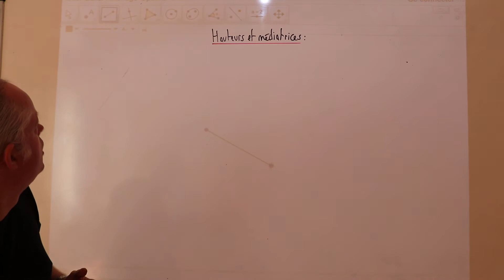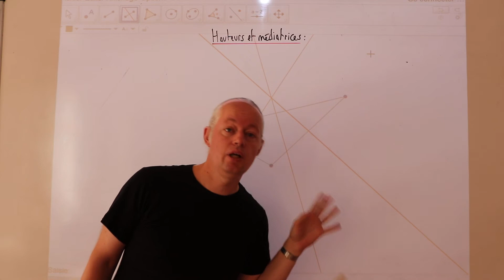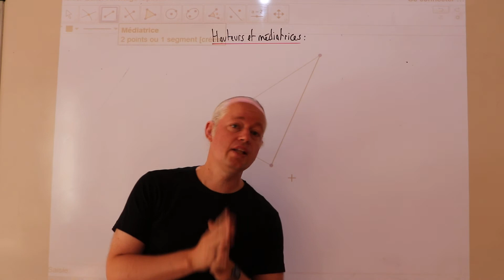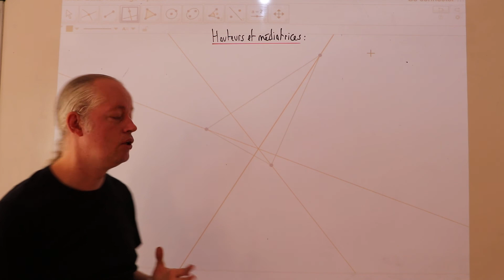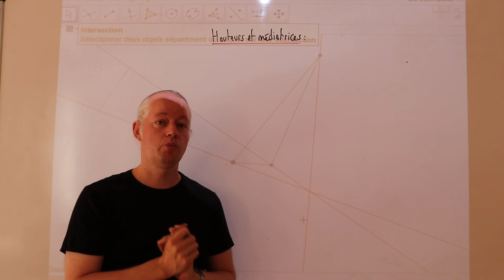Chapitre 2 Hauteurs et médiatrices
5e Rappels sur les hauteurs et les médiatrices à partir du logiciel Geogebra (par François Goblet, professeur de Mathématiques)